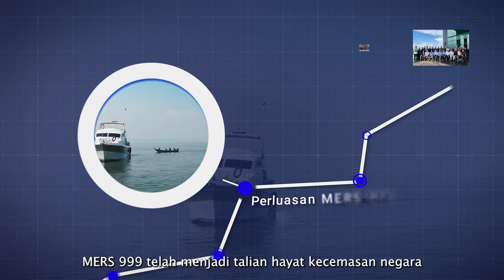Perjalanan MERS 999 Dari 2007 Sehingga Kini